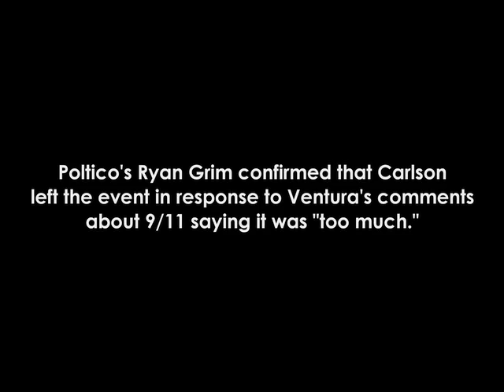Now Playing at Reason.tv: Tucker Carlson, Jesse Ventura, and the Ron Paul Rally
Reason.tv attended yesterday's Rally for the Republic and caught up with the master of ceremonies, MSNBC's Tucker Carlson, to discuss the appeal and limitations of Rep. Ron Paul (R-Texas) as a movement leader.